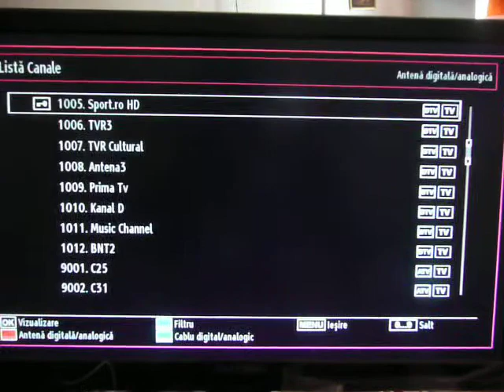mux ch30 codat 14:15